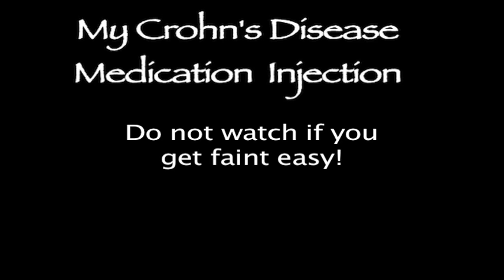TAMMpON’s INJECTION!!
Warning may not be suitable for children or people uncomfortable watching needles giving shots!
I've have had Crohn's Disease  for over 25 years now resulting in 8 surgeries removing just about all of my small intestine!

Music was performed by Denny Bajdek (guitar),  Joe Pietruza (bass), me TAMMpON(vocal) and  Brandon (drums)

PeaceouTy
TAMMpON